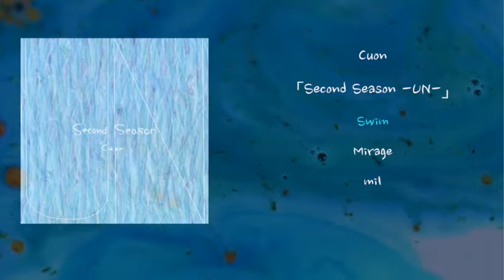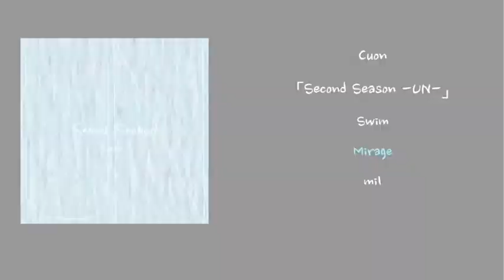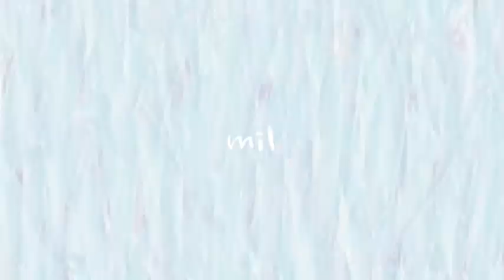Cuon「Second Season-UN-」trailer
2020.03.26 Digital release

「Second Season-A-」
01.Contrast(for 2S)
02.CLALA(for 2S)
03.Reimei(for 2S)

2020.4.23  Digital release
「Second Season-UN-」

01.Swim(for 2S)
02.Mirage(for 2S)
03.mil(for 2S)

「Second Season」
今までの楽曲がワンルームなら
「Second Season」は新たな部屋への扉を開けるシーズン。
サウンドメイク見直し、新たにリマスタリングを施しました。
新たな一面を感じてもらえたら嬉しいです。

-A-阿
-UN-吽

「阿吽」
はじめとおわりの象徴
吐く息と吸う息、呼吸

二つで一つ。
呼吸が続いていくように、これからも聴き続けてもらえますように。
と願いを込めて。